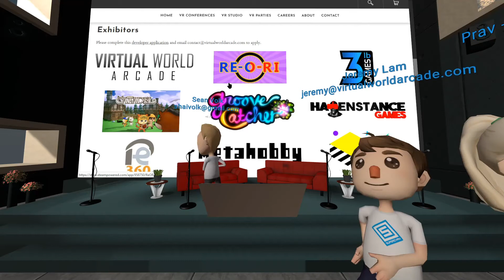Re-O-Ri - Indie Dev Conference in VR